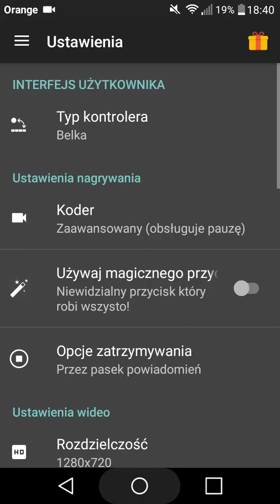Case hero #1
Jak wbijecie 4 łapki up to następny odv